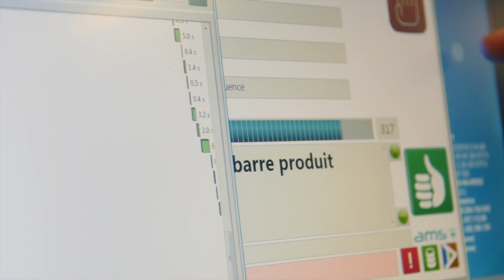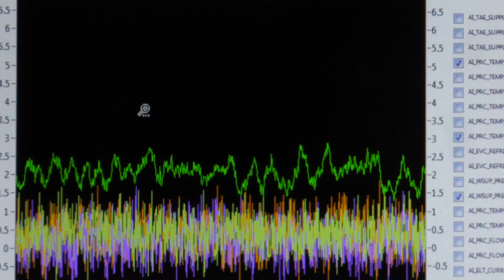Les pompes à chaleur Saunier Duval – Dans les coulisses d’une fabrication nantaise - Version longue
Saunier Duval « Toujours à vos côtés » depuis 1907.

Bienvenue dans l’usine Saunier Duval à Nantes, labellisée Vitrine Industrie du Futur.
Découvrez toutes les étapes de fabrication de notre pompe à chaleur air / eau GeniaAir Split !
✅ Une des PAC les plus silencieuses du marché !
✅ Un silence qui va faire du bruit !